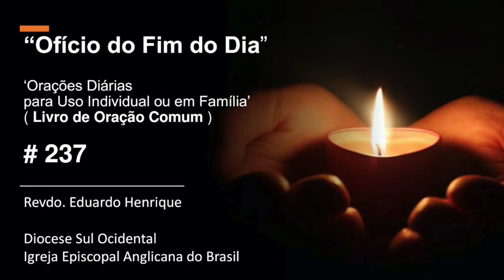Ofício 'No Fim do Dia' - 04.jan.21 (Revdo. Eduardo Henrique)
6h - Programa Paz e Bem

6h30 - Quarta – Caminhos do Espiritismo
10h30 todos os dias – Boas Palavras para um bom dia (Dora Incontri)
17h

19h
Quarta –  Marcelo Barros - Teologias da Libertação para nossos dias
Domingo – Faustino Teixeira declama poesias